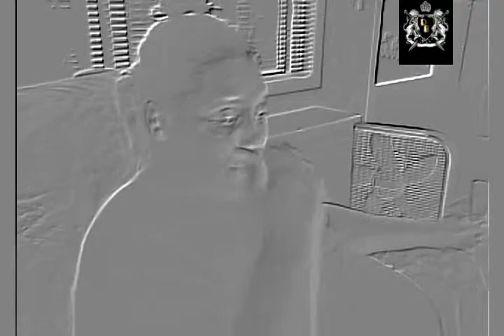The Lady & The Champ S02E02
The Dudu Brown Show : raw n' uncut adult profanity-laced news show. I'm gonna give you my comedic/sarcastic views on world & urban news and boxing. I'm a wild n' crazy chick that's brutally honest. If you want to laugh & have fun, By golly you are at the right place. No copyright infringements intended, I own the copyrights and worldwide distribution rights to this video, I am the person who appears in this video. no copyrighted images clips. and or songs. (Entertainment purposes only) Subscribe & Comment & Share.